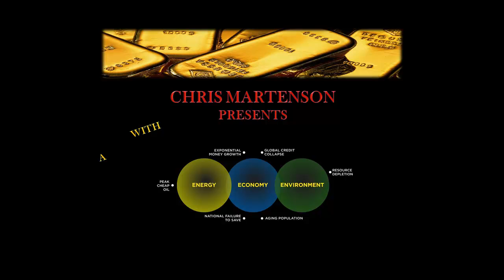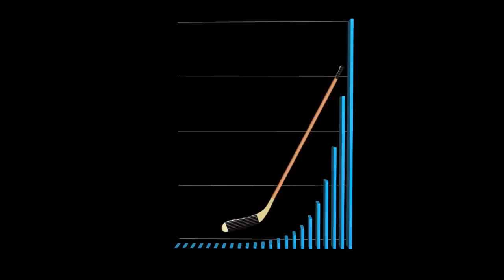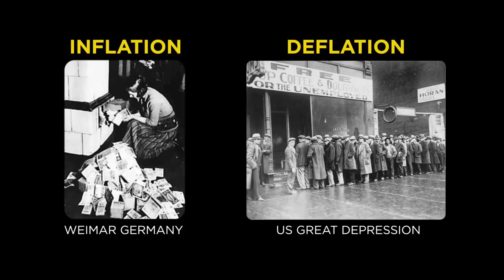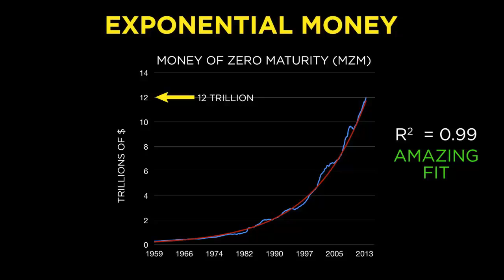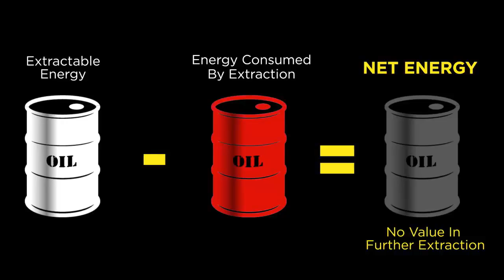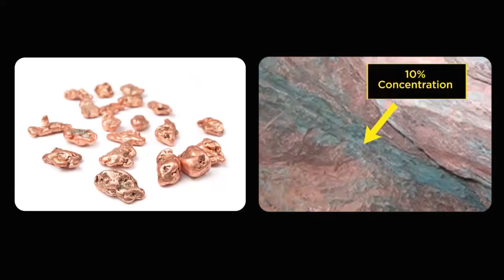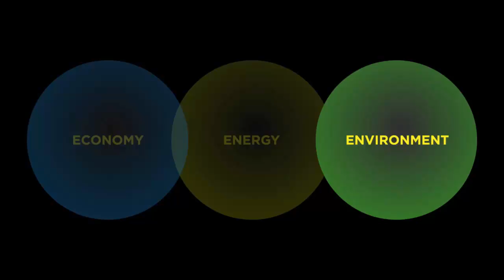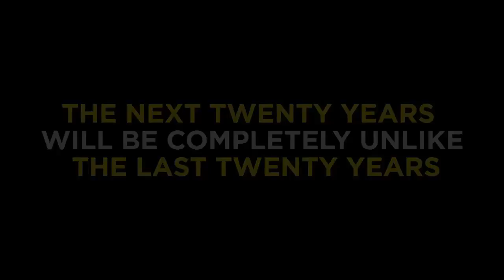Something Is Just Not Right!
You and millions of others know that something is just not right! Our country's financial and economic troubles are about to get a lot worse and it's important that you understand why, so you can begin to prepare.

In "Something Is Just Not right", we see an insightful video by Chris Martensen called "The Accelerated Crash Course" about the our energy, the economy and the environment and what is likely to happen in the coming years.

Mike Malone from "Hidden Secrets Of Money" (a highly recommened video series) provides an short forward to this Chris' video.

Some important quotes from the video...

*** "The next twenty years will be completely unlike the last twenty years"

*** "You need to take the right actions now to position yourself wisely"

*** "The people who aren't prepared will suffer, the people who are prepared will prosper"

*** "The time for waiting is ended, the time for action is now"

The information provided in this video is very current and should be viewed by everyone, especially Preppers.

At the end of the video, there is an opportunity for you to take action and secure your assets by converting your paper money into pure, affordable, tradable gold.

This is the perfect online business for these uncertain times where you can generate an income from home while securing your wealth at the same time.